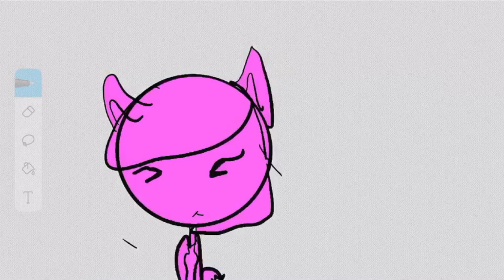PRETTY LIES| Ori.MEME| FLIPACLIP VER.|Rena&Emma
Hi guys, this is Emma here! This is a video I made a while back.
This is inspired by Meme.